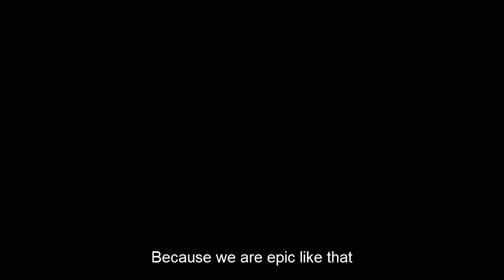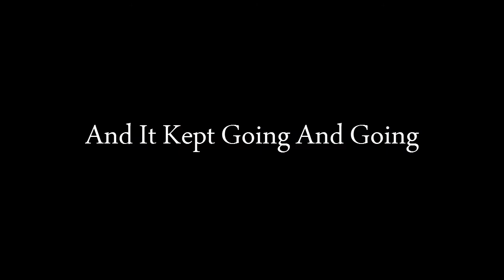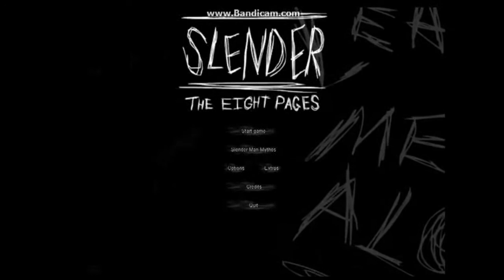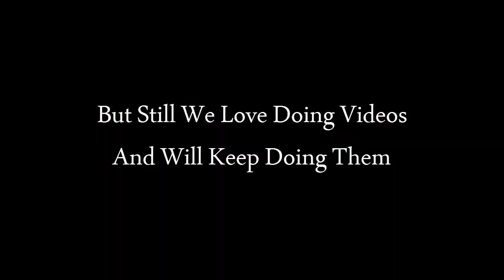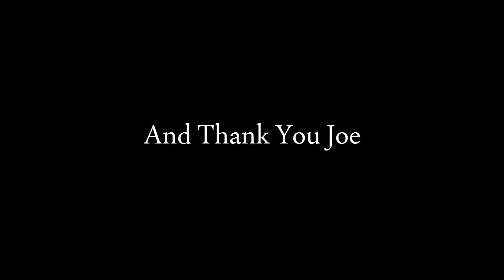Our 100th video & Thanks for 50 Subs! (MONTAGE)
[MA Dubstep] : Bourke & Vegas - I'm Alive (MUST DIE! Remix)

Thank you so much we love you all
Another Video For You SNTroopers :)

Respect The Yellow Flower